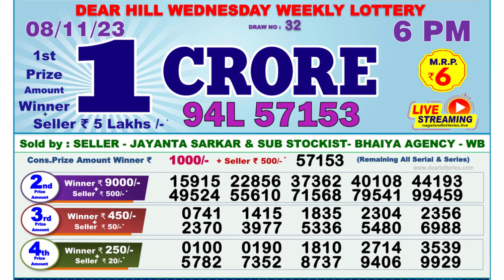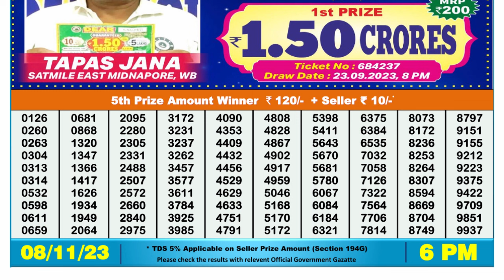Nagaland Lottery Sambad Live 6pm 08.11.23